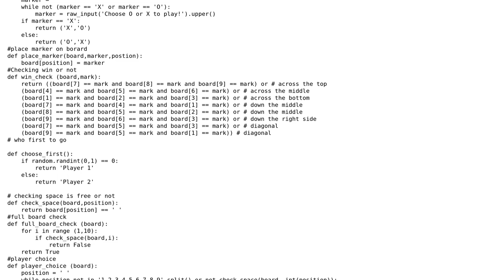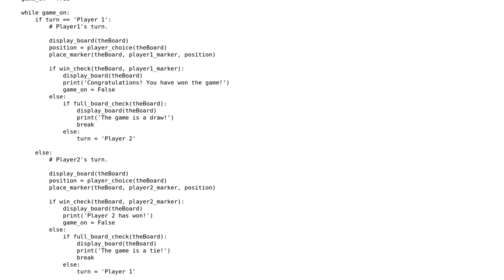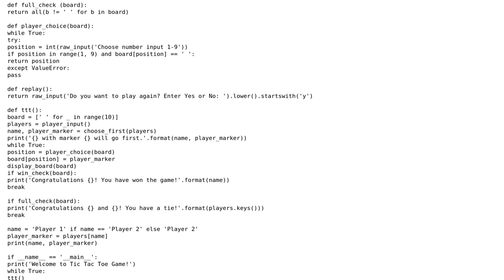Code Review: Simple two-player Tic-Tac-Toe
With thanks & praise to God, and with thanks to the many people who have made this project possible! | Content (except music & images) licensed under CC BY-SA | Music | Images & others | With thanks to user Min Thiha Maung user Ludisposed user Jamal and the Stack Exchange Network Trademarks are property of their respective owners. You are responsible for your own actions.